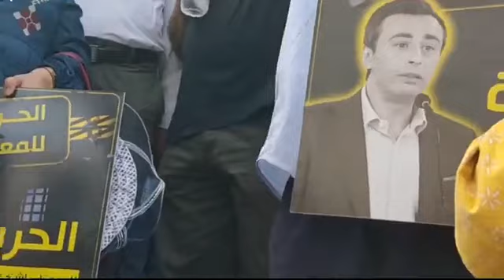الإجتماع العام لجبهة الخلاص الوطني بشارع الثورة في الذكرى الثانية للإنقلاب على الديمقراطية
الإجتماع العام لجبهة الخلاص الوطني بشارع الثورة في الذكرى الثانية للإنقلاب على الديمقراطية وإلغاء المؤسسات